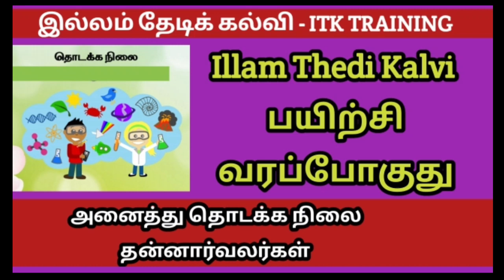ITK TRAINING | தன்னார்வலர்களுக்கான 6-ம் கட்ட பயிற்சி | பயிற்சிகான Module Download செய்ய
ITK TRAINING - தன்னார்வலர்களுக்கான 6-ம் கட்ட பயிற்சி
பயிற்சிகான Module | ITK Primary volunteer